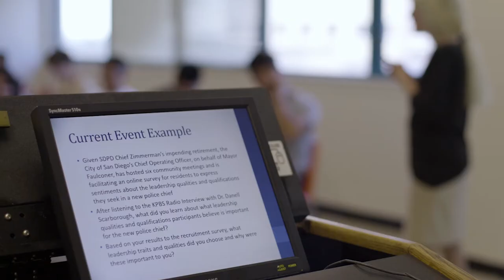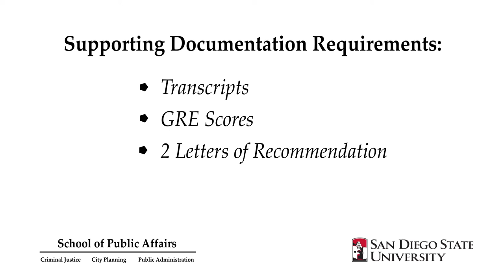Master of Criminal Justice and Criminology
Apply today for the MCJC program at San Diego State University.